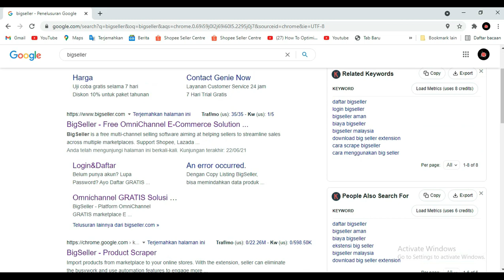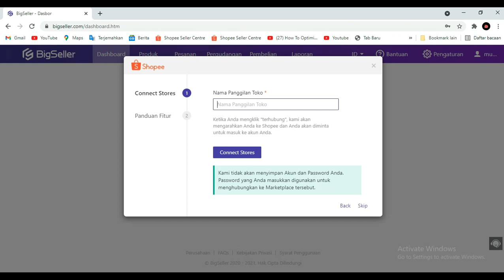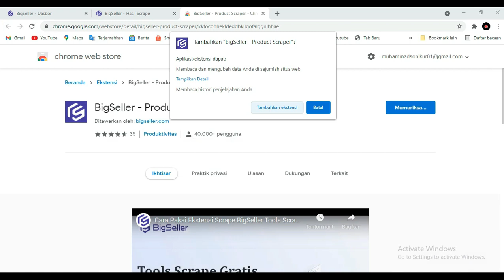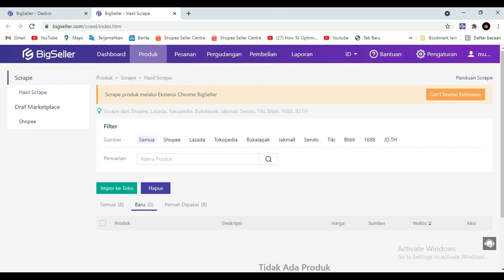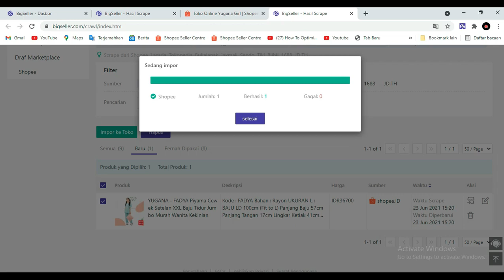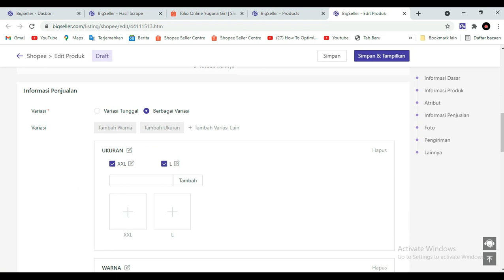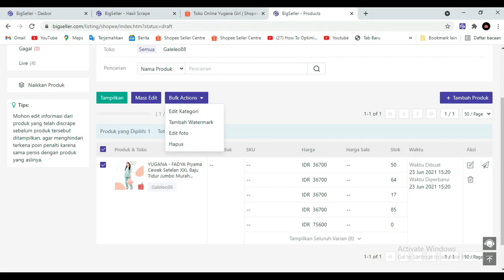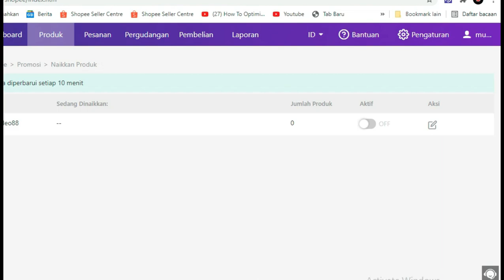Rahasia sukses jualan online !!!! cara upload ribuan produk di shopee menggunakan BIGSELLER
jadi di video cara upload ribuan produk di shopee kali ini aku akan jelasin upload ribuan produk di shopee menggunakan bigseller. Buat kalian yang lagi jualan di shopee bisa banget nih di simak video Cara uplode banyak produk di shopee. supaya kalian bisa uplode ribuan produk di shopee.

Jadi video cara upload ribuan produk di shopee ini terdiri dari beberapa chapter. untuk lebih lengkapnya langsung tonton aja ya

BigSeller bekerja sama dengan Shopee, Lazada , Tokopedia, JD.ID , Bukalapak , Blibli dll secara official, jadi nggak perlu khawatir pada keamanan data pribadi.

Fitur unggul BigSeller:
1.Fitur scrape & upload produk scr masal.
2.Fitur pengelolaan pesanan.
3.Fitur Auto Naikkan Produk Di Shopee.
4.Fitur laporan.